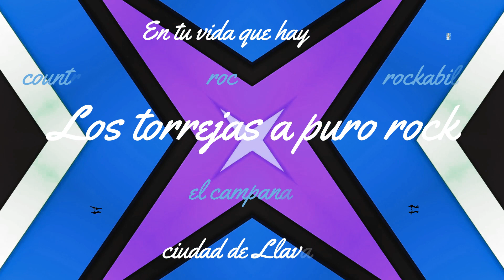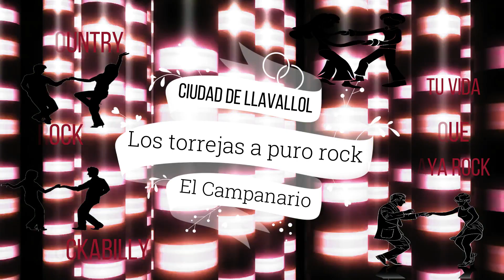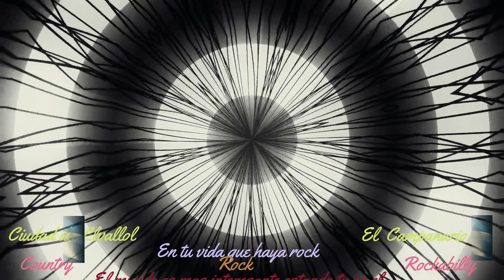Camino llevame a casa///los torrejas a puro rock///Country Rock Rockabilly